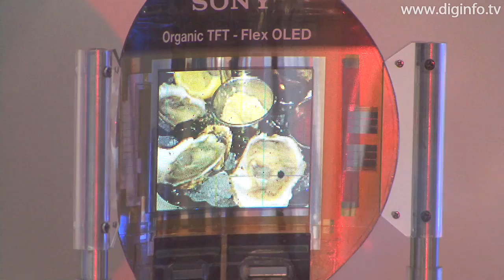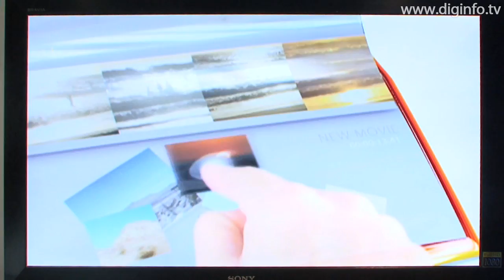Sony's flexible organic EL display concepts : DigInfo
Sony
Flexible OELD Display